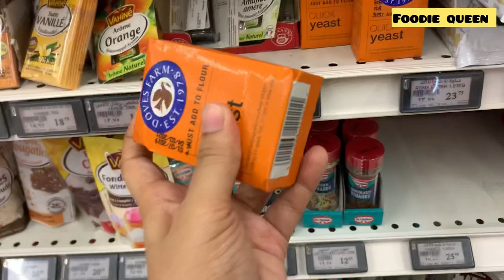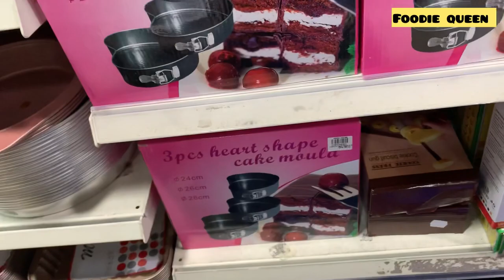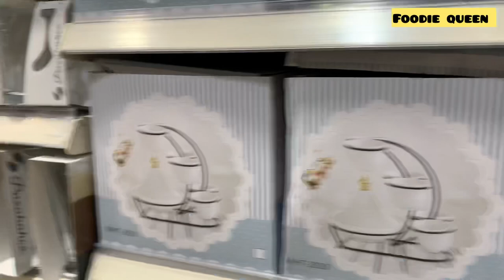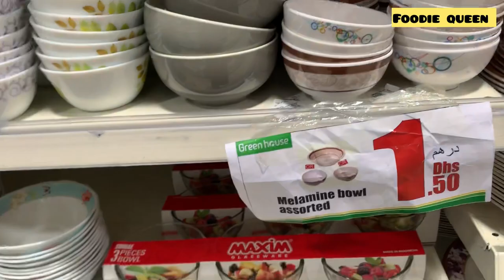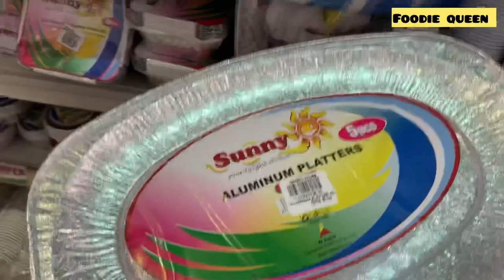Eid shopping vlog||funny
Hello everyone !!
Always I  enjoy my shoping especially eid one
Thought of sharing with you

Musician: Jef